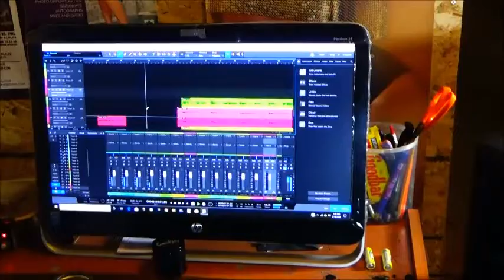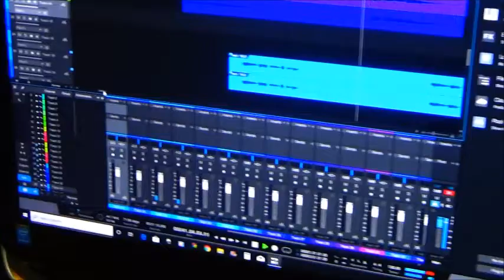Kay Tee Working On Her Debut EP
Kay Tee In The Studio Working On "Karma" & "Cuddle Buddies". Production Credits: The Dropouts, Doggy Charles.